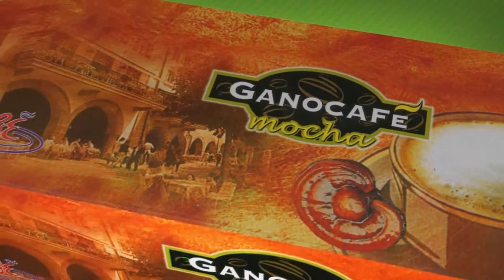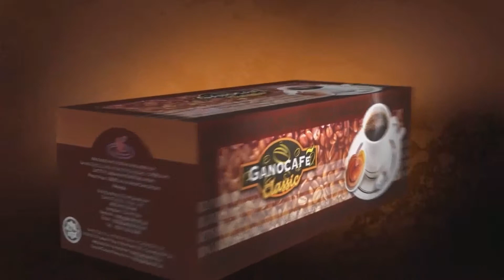Gano Excel Products